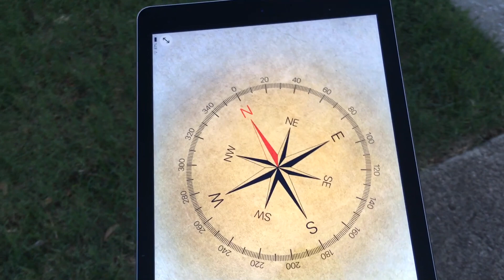Where is the Sunrise?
This short videos serves as a quick formative assessment for students to make sure they remember which direction the sun rises from.